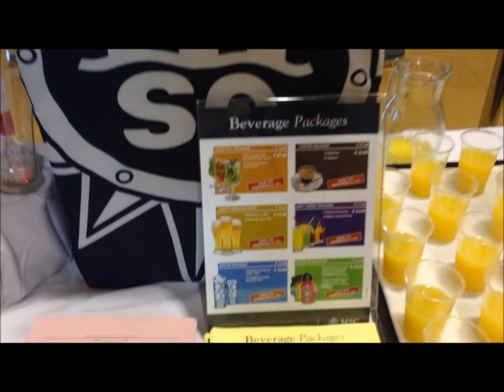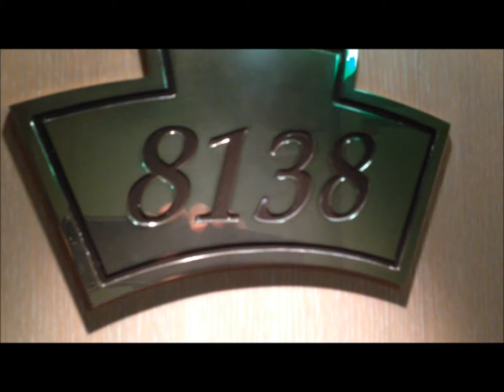MSC ORCHESTRA STRACCI DI UNA BELLA NAVE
UNA SETTIMANA DAVVERO CARUCCIA CON QUESTA NAVE DAL 12 AL 19 OTTOBRE 2013... TANTE PECCHE, MA SICURAMENTE MEGLIO DI COSTA CROCIERE. MA ENTRAMBE LE COMPAGNIE SONO LONTANI ANNI LUCE DALLA SPLENDIDA ROYAL CARRIBEAN CHE PER ME è LA MIGLIORE IN ASSOLUTO